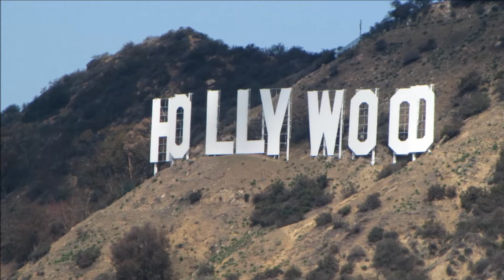Griffith Park Photography [HD]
Photographed by: Me (Justin Gonzales)
Music: 1: Gillicuddy - Springish 2: Johnny Ripper - Buster Keaton

I visited Griffith Park and took so many shots that I had to make upload it on youtube. Some of them turned out nice, but some were blurry because it's hard to take pictures while walking. To all those expert photographers: Yes I'm a noob and don't consider myself a "Professional" photographer (Im only 12) . Its just fun. (I admit, the video is kind of boring)

The camera I used was the Canon Poweshot SX1 IS. The 6 year old camera does great outdoors, but the noise levels were too noticeable inside.